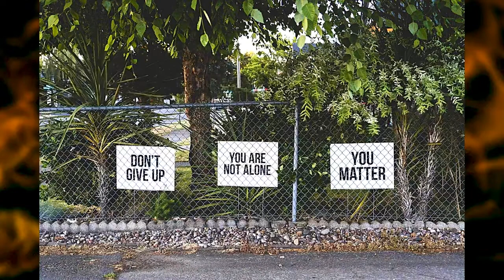DIOS OBRÁNDO #29—Victoria Sobre Depresión. Beyond Compare Ministries Rauna May y Jerry Paladino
DIOS OBRÁNDO #29—Victoria Sobre Depresión
Beyond Compare Ministries
Rauna May and Jerry Paladino

DEPRESIÓN
 ¿Vive con o conoce a alguien que vive con una enfermedad o afección debilitante que ha limitado su capacidad para hacer ciertas cosas?  En el episodio de la última semana hemos hablado sobre la curación física de una persona con un discapacidad física severa y esta semana quiero ver un otra condición que a menudo pasa desapercibida pero que es igualmente debilitante, la depresión.  Si conoce a alguien que esté luchando con este problema, no dude en transmitirle este episodio.  Si tiene alguna pregunta o si podemos ayudarlo, no dude en enviarnos un correo electrónico a beyondcompareministries @ gmail.com o enviar un mensaje de WhatsApp al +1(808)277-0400.

La depresión es un tema muy cercana a mi corazón.  Mi hermano menor, Brian, sucumbió a su batalla contra la depresión en el diciembre de 2020.  Sé que es una enfermedad que muchas más personas de las que nos damos cuenta tratan de tratar en silencio solos.  A menudo, debido a sentimientos de vergüenza no se habla de él.  En mis años de ministerio he descubierto que, por varias razones, es una condición que los cristianos no quieren admitir que luchan por sentir que, como creyentes, le han fallado a Dios.  El enemigo quiere que aquellos que luchan contra la depresión crean esta mentira para que continúen peleando la batalla solos.  La Escritura nos dice que por Sus llagas somos sanados y que la sanidad incluye depresión.  Dios todavía sana y libera a los cautivos hoy y continuará haciéndolo.  Si necesita esa libertad en su vida, recuerde Juan 8:36 "Aquel a quien el Hijo libera, verdaderamente es libre".  Disfrute de la libertad que Él le brinda.  No espere hasta que sienta que se está ahogando, extiéndalo y agárrelo ahora.

Esta serie "DIOS OBRANDO" está diseñada para inspirar y animar aquellos que escuchan, mientras que al mismo tiempo sembramos un deseo profundo e insaciable de más de Dios dentro de cada espectador. En esta parte de la serie veremos cómo Dios habla: sanando, liberando, dirigiendo y guiando, no solo en los tiempos bíblicos, sino incluso en el presente

Puede encontrar los enlaces de todos los episodios anteriores, tanto en inglés como en español, de esta serie GOD AT WORK / DIOS OBRANDO en el canal de YouTube de Beyond Compare Ministries

Canciones: Si No me Sostienes y Que Lindo es Saber

A través de su sitio web puede encontrar información sobre la descarga de su música y la obtención de CD.

OFRENDAS PARA AYUDAR A ESTE MINISTERIO:
(transferencia electrónica en Canada)
Considere un ofrenda especial para ayudarnos a continuar con estos programas.

Si desea ayudar al pastor Esteban Montalvo con los gastos médicos, puede hacerlo enviando a su cuenta de Bank of America o a la cuenta de Pastor Carlos Díaz a Envíame un mensaje para obtener más detalles.